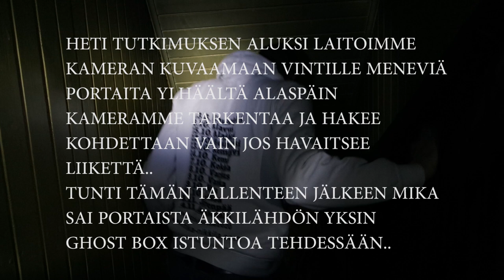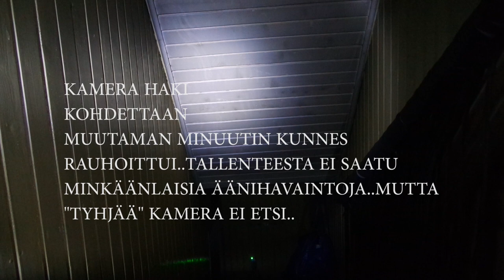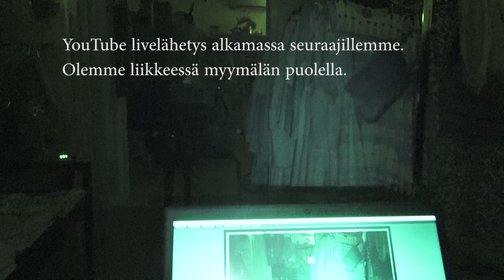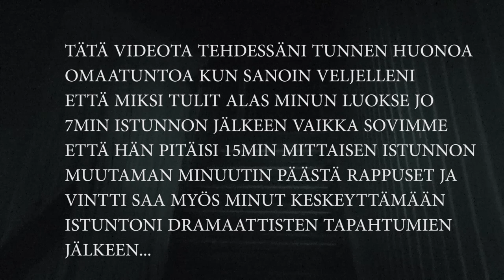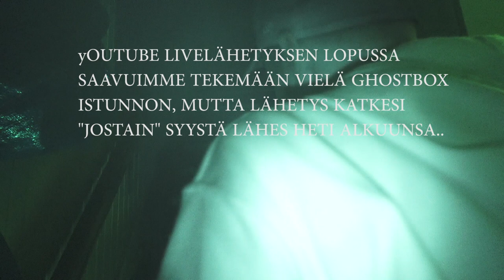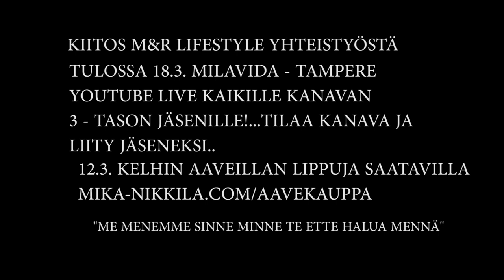M&R Lifestyle - Rauma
Parhaan kuuntelukokemuksen saamiseksi vahva suositus kuulokkeille!

Valkeakoskelainen veljeskaksikko tutkii rajatiedon ilmiöitä.